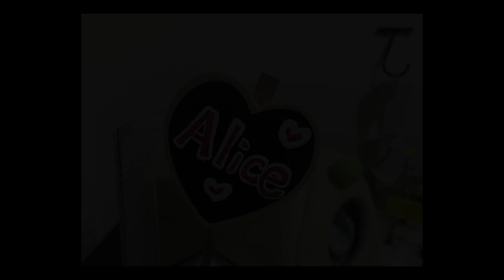アリスちゃんどうしたの！！ハムスターの様子がおかしい What happened to Alice? ! The appearance of the hamster is strange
生まれ：2018年4月頃
品種：ジャンガリアンです。
性別：女性
職業：ペット
趣味：寝る事　食事　かじる

生まれ：2018年11月頃
品種：パールドワーフです。
性別：女性
職業：ペット
趣味：寝る事　舐めてからかじる

ハムスターを紙に押し付けてプリントしたらポストカードになってしまった…。

成長がゆっくりです。ちょっと心配です。【ゴールデンハムスター】/POPOCO is a small hamster.

【クレーンゲーム】ポケモンプライズを確率機で狙ったら...！かわいいハムスタープライズにも挑戦！【YurariTV】